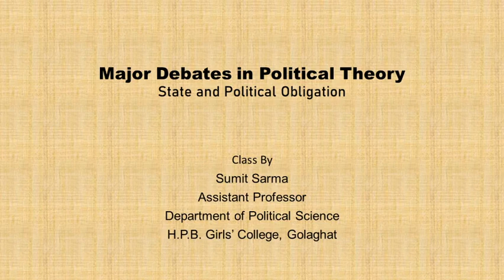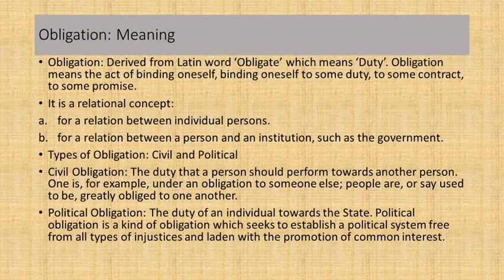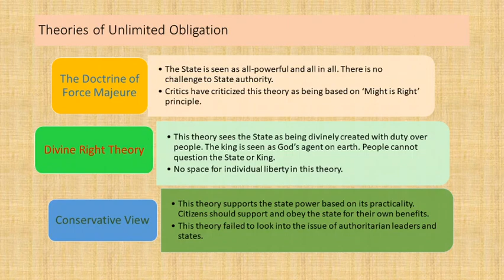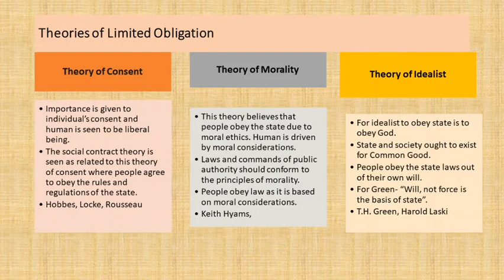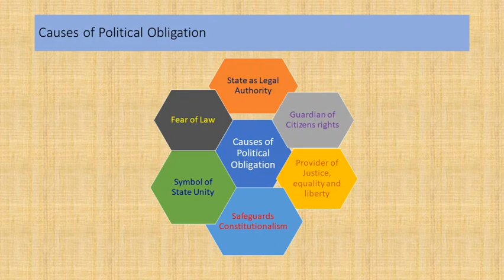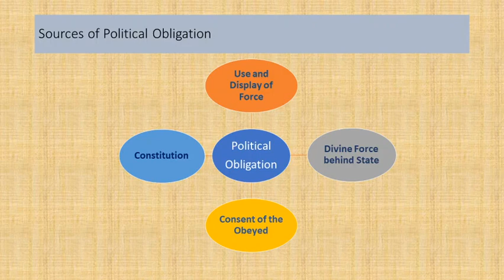State and Political Obligation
Class on State and Political Obligation by Sumit Sarma, Assistant Professor, H.P.B. Girls' College, Golaghat, Assam.